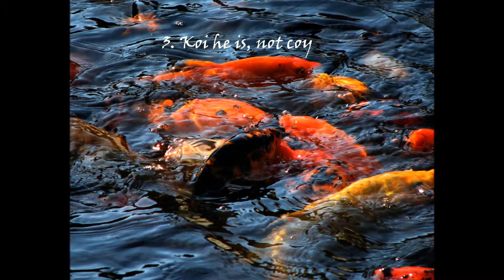Photo Class 01 Slide Show - HD